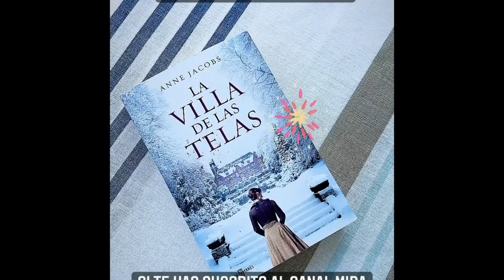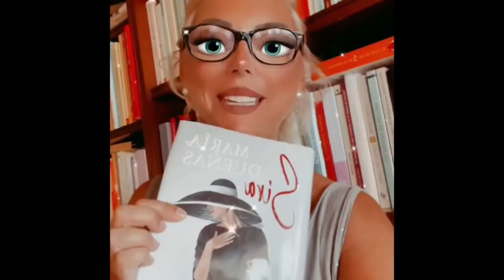Viajar a TOLEDO😃 TURISMO en TOLEDO 😃 que VER en TOLEDO😃 ISABEL POCINO VLOGS ❤️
Bienvenidos a nuestro canal, esperamos que te diviertas mucho con nosotros. Somos una pareja divertida y alegre. VIAJA  a TOLEDO con nosotros, HOTELES y muchas coscas más...te va a gustar mucho el vídeo.
Somos Isabel Pocino, Rafa y nuestro hijo adolescente Jaime. Una familia muy divertida con la que reirás y lo pasarás genial con nuestros videos familiares, de viajes, consejos de moda y organización. ¿Quieres vivir aventuras con nosotros?

👗Información sobre la ropa de la tienda: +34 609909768

💌Si nos queréis enviar una cartita:
Isabel Pocino Moda
Calle Royo Urieta número 16
50006 Zaragoza